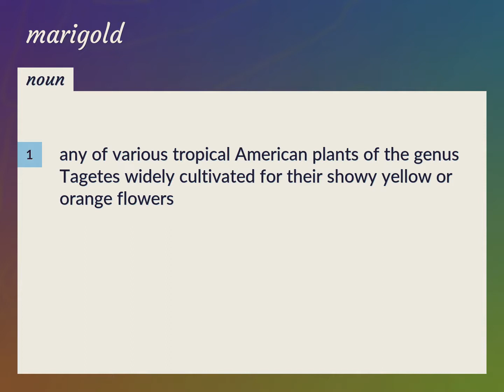Marigolds | meaning of Marigolds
What is MARIGOLDS meaning?